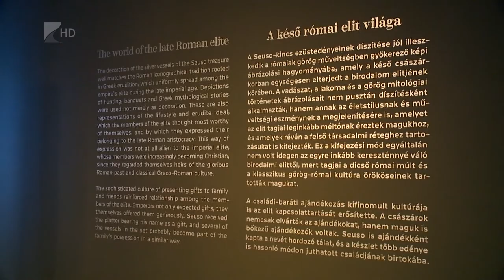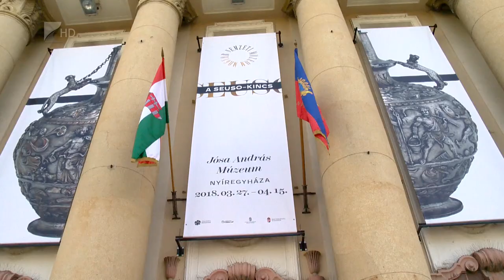Megérkezett a Sueso-kincs Nyíregyházára - Kölcsey Tv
Több mint 13 milliárd forint értékű kincs érkezett a nyíregyházi Jósa András Múzeumba. A római kori Seuso-kincs össztömege eléri a 68 kg-ot, nevét pedig a Római Birodalom latin és görög kultúráján nevelkedett gazdag elitjéhez tartozó Seusoról kapta. A Magyar Nemzeti Múzeum vándorkiállítása 2017. október 29-én indult országjáró körútjára és hat vidéki városban tekintheti meg a közönség, köztük a szabolcsi megyeszékhelyen is. Három hétig látogatható a tárlat, amelyhez előzetes regisztráció szükséges.